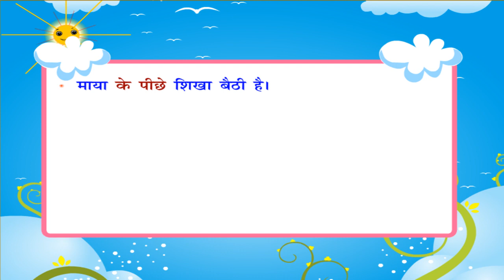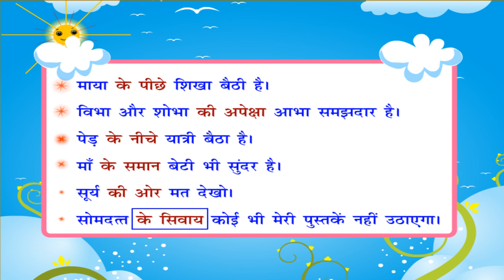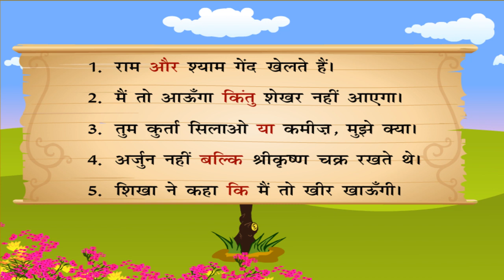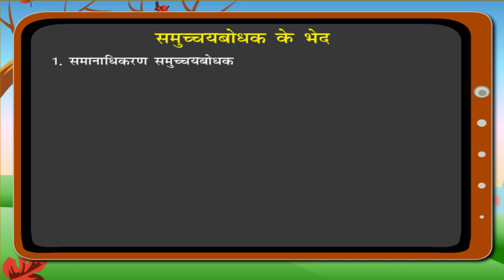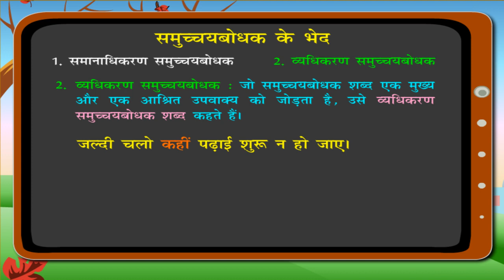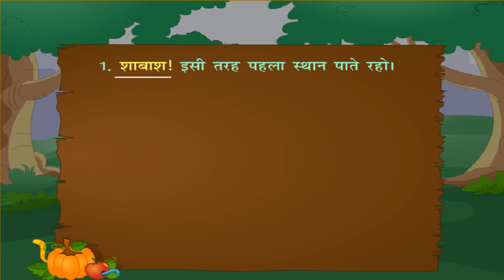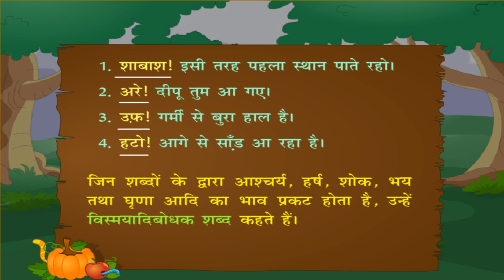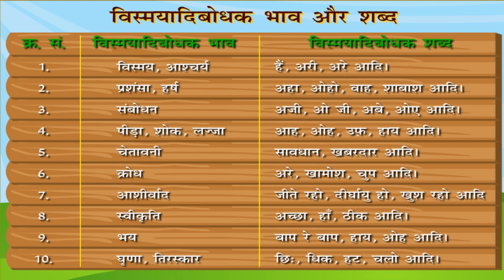Avayay : sambandbodhak - अव्यय: संबंधबोधक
Avayay : sambandbodhak